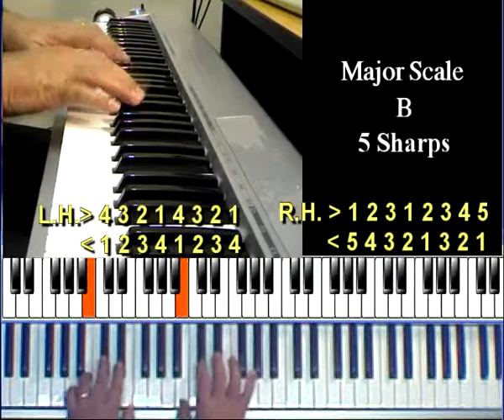Advanced B Major Scale